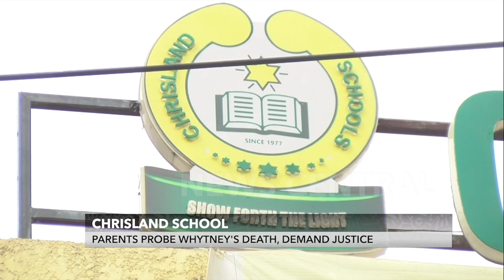Why Would Chrisland School Say they Don't Know What Happened to Whytney - Parents Demand Justice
Chrisland School: Parents Probe Whytney's Death, Demand Justice